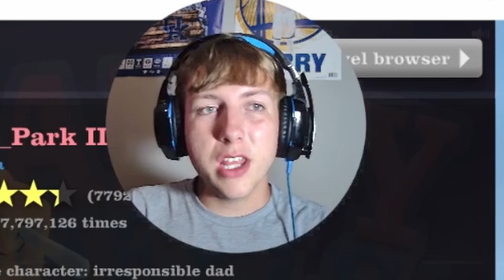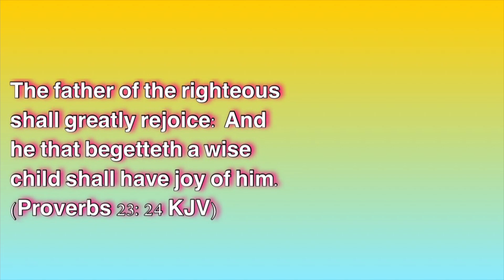CHEATING in Happy Wheels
i cheated in happy wheels

Your The Real GOAT

If Your NEW Like and Sub

Peace ✌️